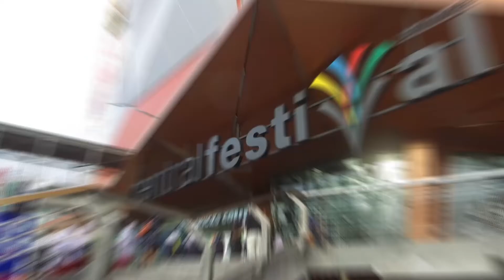ติวไปด้วยกัน..สอบติดไปด้วยกัน OSOTSPA Road to University 2017 จ.สงขลา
"โอสถสภา ร่วมสานฝันเยาวชนไทยสู่รั้วมหาวิทยาลัย"
OSOTSPA Road to University 2017  จังหวัดสงขลา
ศูนย์การค้าเซ็นทรัล เฟสติวัล หาดใหญ่

ติดตามรายละเอียดโครงการได้ที่